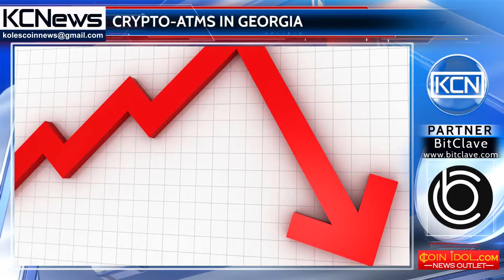Georgia is on the top three in the number of bitcoin-ATMs in the US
Withdrawing cryptocurrency anytime, anywhere became more comfortable. A bitcoin ATM manufacturer company installed 20 devices in the state of Georgia. 18 of them were located in Atlanta, two more in the town of Athens-Clark. Sheffield Clark, CEO of Coinsource said: "Our goal is to provide everyone with free access to bitcoin." In addition to cash machines of Coinsource, another 101 devices have been installed in Georgia, which enables to perform operations with cryptocurrency. According to Clark, the main advantages of their ATMs will be low commission fees and free first transaction.